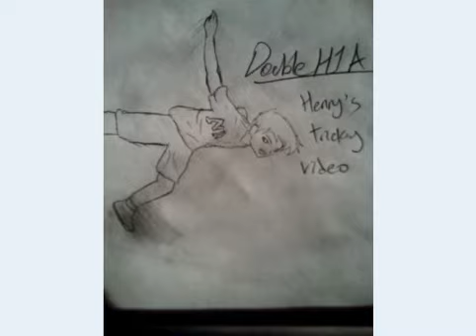DoubleH1A: Test Video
This is a test, as well as a chance to show all you viewers Ho-Kwong's drawings